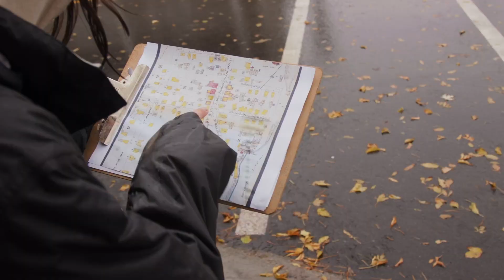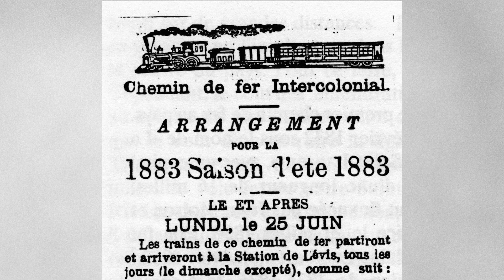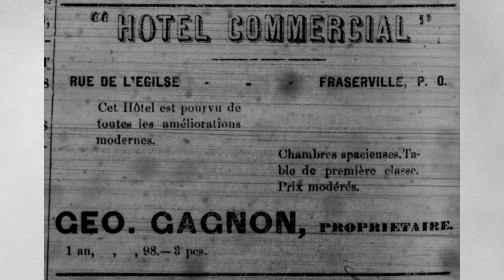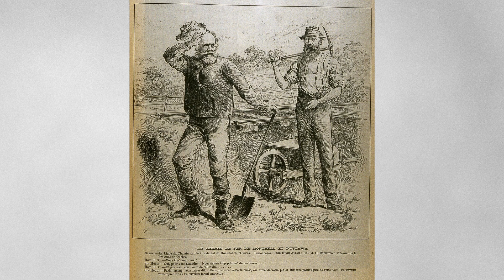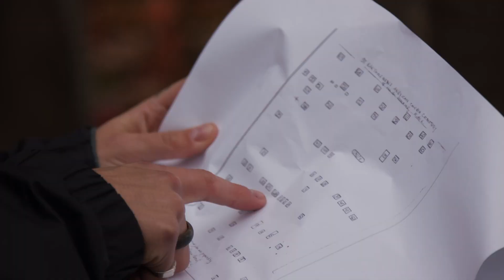La côte des Anglais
Le lieu-dit de la côte des Anglais nous rappelle un pan important de l'histoire louperivoise. Pourquoi la rue Saint-André était autrefois appelée ainsi?